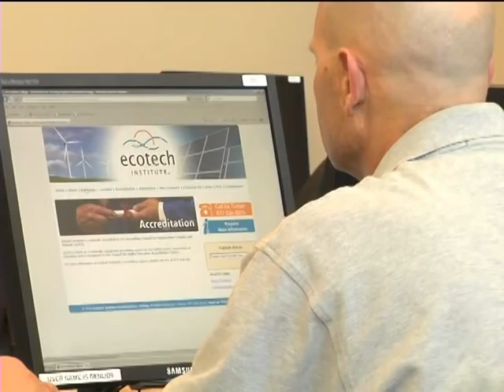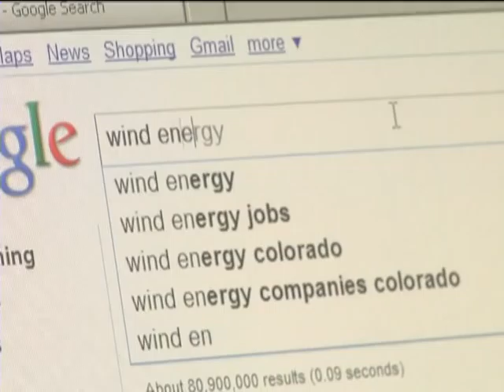Ecotech Institute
All about the Ecotech Institute in Aurora Colorado